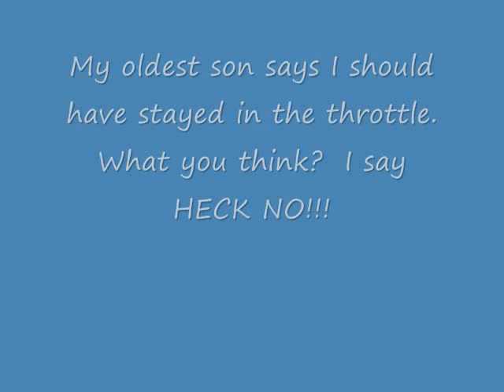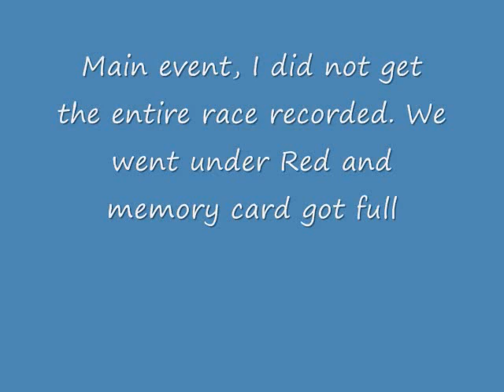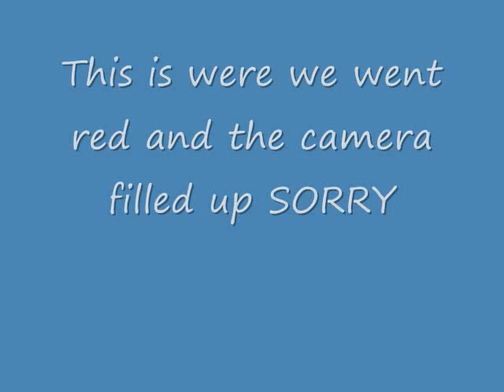Champion Park 14 May 2011.wmv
Sorry did not record entire race. We went under red and the cam filled up.  I am getting a bigger memory card.